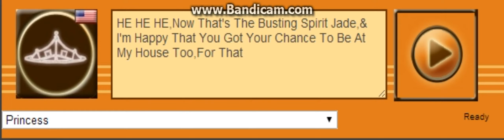Princess Voice 134